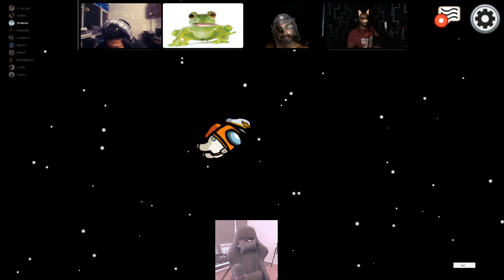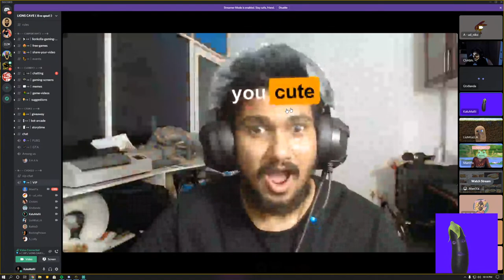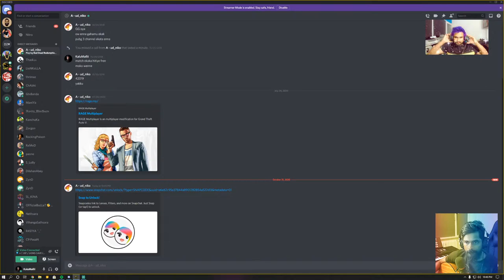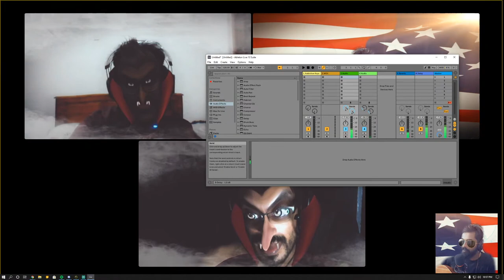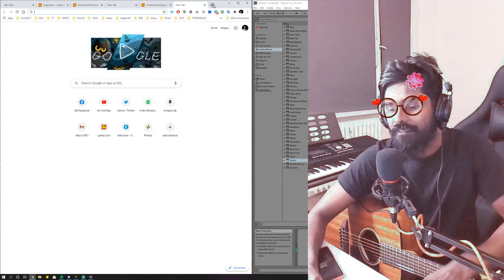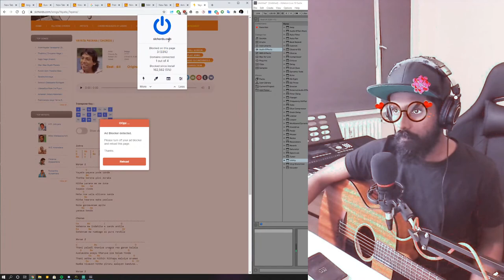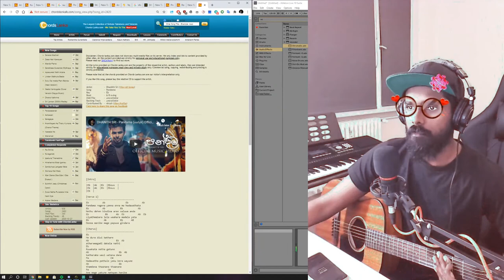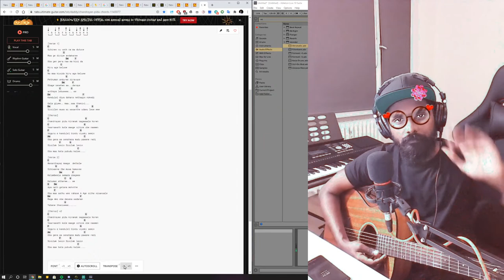Halloween.. just hanging out..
Among us and chill..